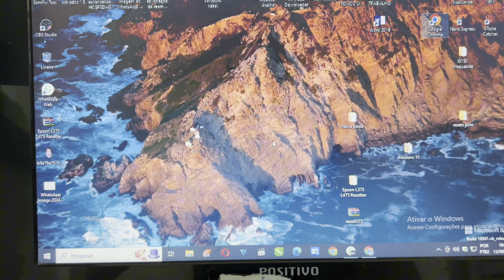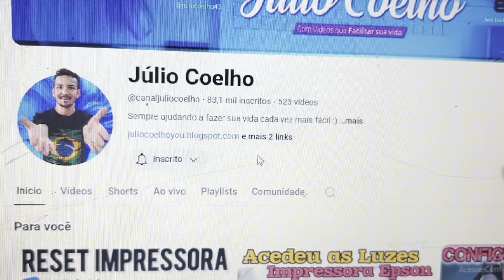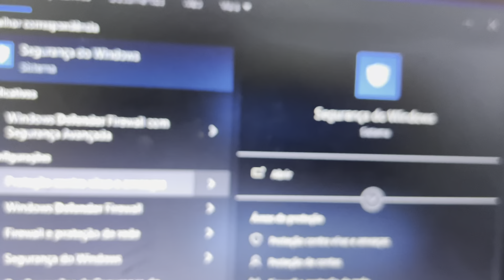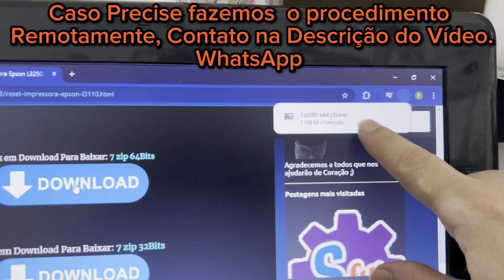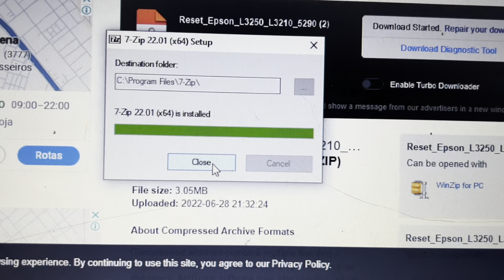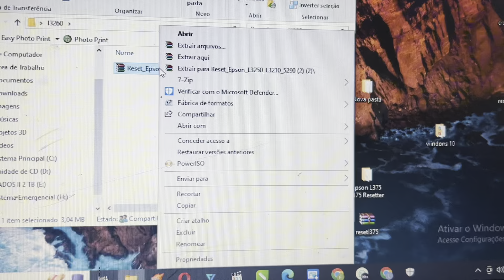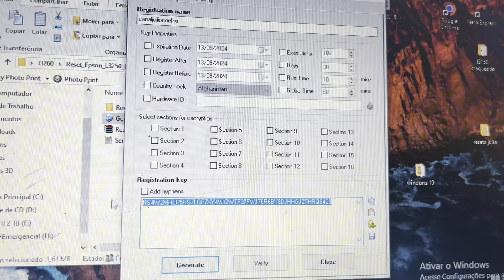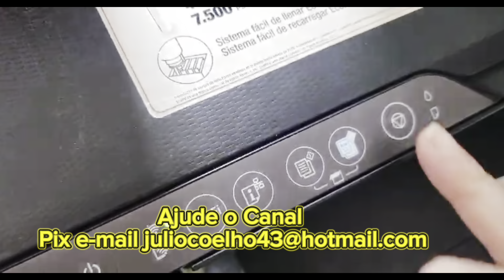Como Resetar Impressora Epson L3260 passo a passo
Ensino a resetar Impressora Epson L3260

Compre Tinta Original no site da Amazon da L3250 Clique

Tinta Paralela muito boa Essa eu Recomendo,Tinta Compatível de boa Qualidade Que eu uso nas minhas impressoras Epson 544 L3110 L3150 L3210 L3250 4x500ML

Compre sua Impressora Epson l3250 pelo Site da Amazon Clique